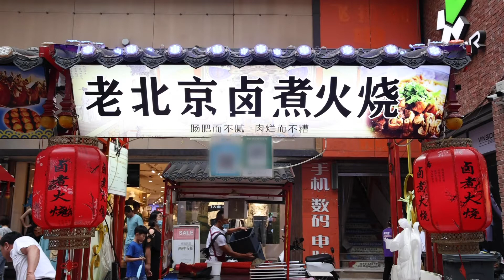Bittern Flapjack - Chinese Street Food 老北京卤煮火烧，别有一番风味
Bittern Flapjack
¥20 / $3